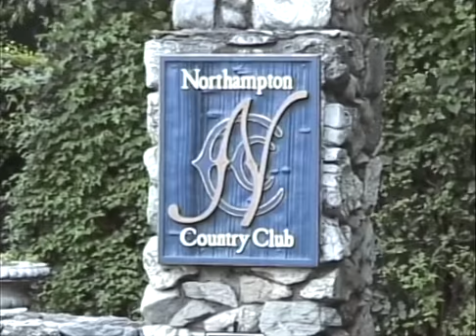2001 9 S-P 30 A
Jennifer & John's wedding, 2001